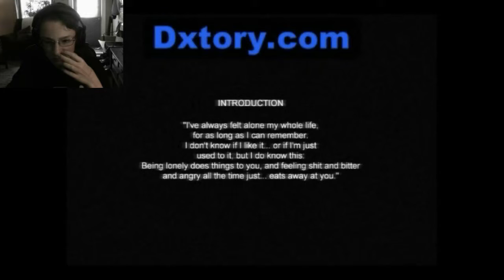Cry Of Fear [Part 1] - Slayer117 - Oh Sweet JESUS!